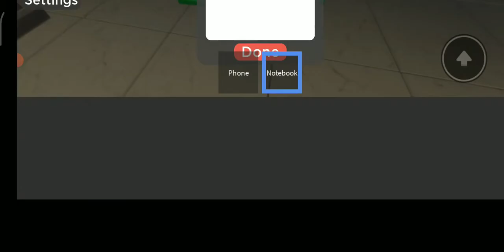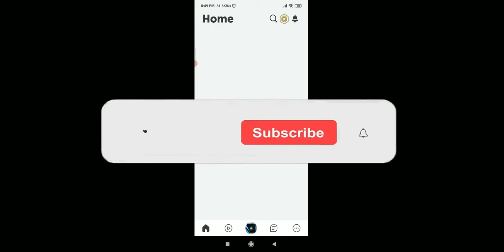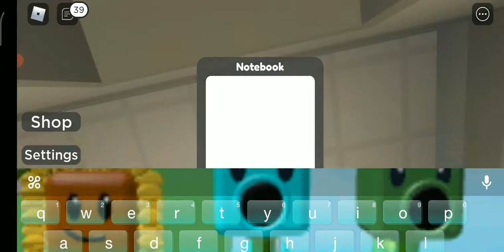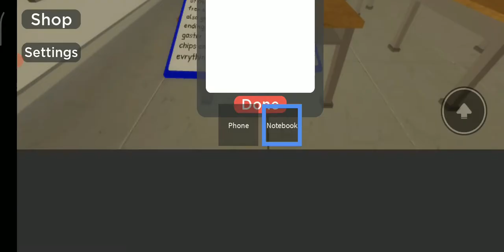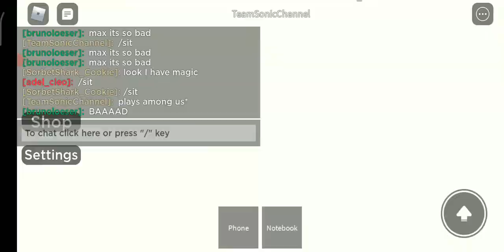I GOT RED DUCK.... HOW TO?!!! School sim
Roblox School Simulator - Cleo playing roblox